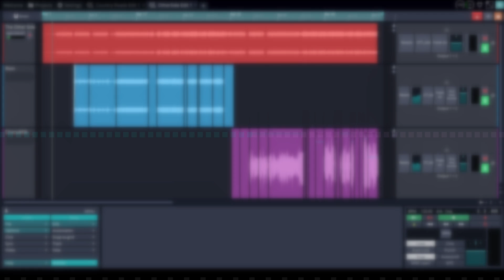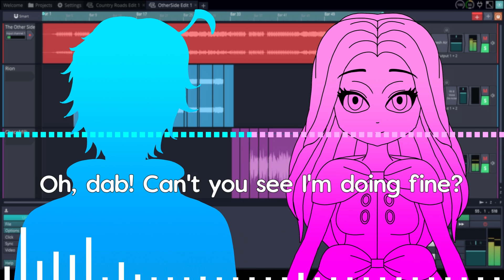The Other Side, but it's a short self-insert duet with Virion Kisei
I started mixing this year! Also finally saw "The Greatest Showman" and The Other Side became a new favorite song for me.
Kinda regretted not knowing this song sooner on Rion's first unarchived karaoke stream in 2021 for a duet, so I made this "duet" cover using a clip from his acoustic cover of the song from a public stream and added my vocals and did my best to mix it all together.

Rion vocals source:
DAW for Mixing: Waveform 11 FREE
Video Editing: Shotcut
Art by: ChocoMilkTea (@ChocoMilkTeaYT)

Song: The Other Side from "The Greatest Showman"

🍫🥛☕Hashtags🍫🥛☕
Live
Fanart: ChocoMilkTeaRT or r/ChocoMilkTea
Fan Name